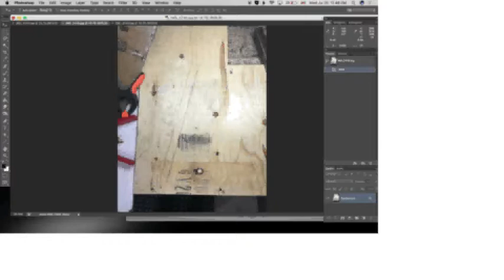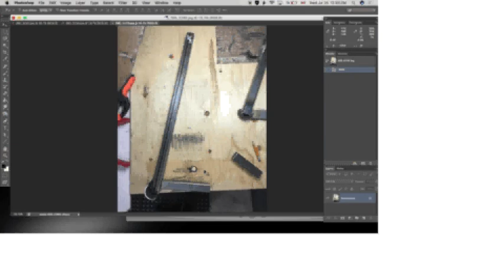Ezylift Deadlift Jack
Ezylift Deadlift Jack prototype. Compared to standard mini deadlift jacks, the Ezylift can handle the heaviest weight with single hand operation. Very light weight, compact, stable, cheap, easy to use. Use as a single jack or two together to raise the whole loaded barbell. Toss it in your gym bag, hang it on the wall, store it under your dumbbell rack. Wait to you see the finished product.